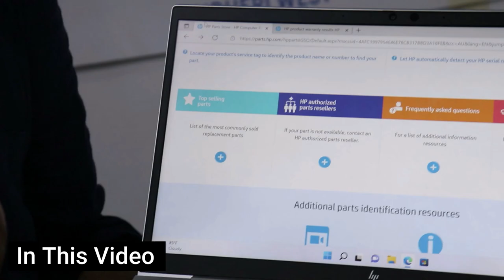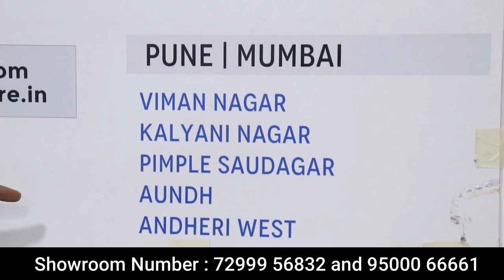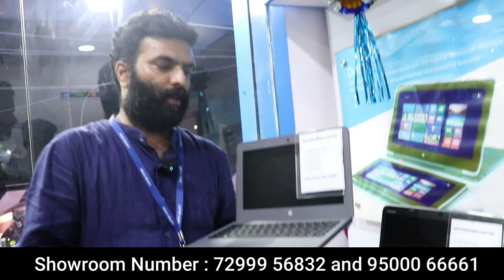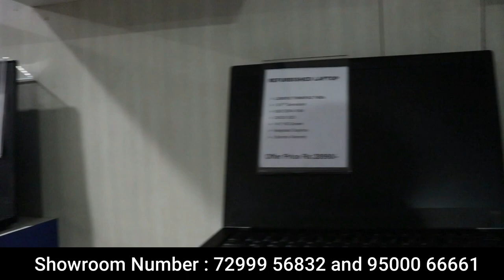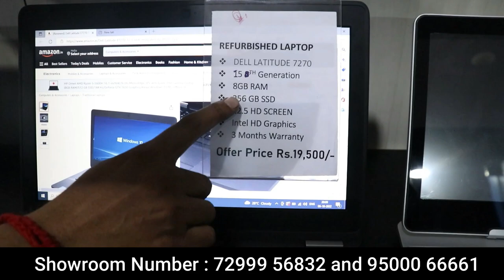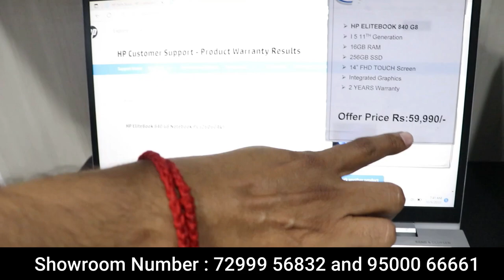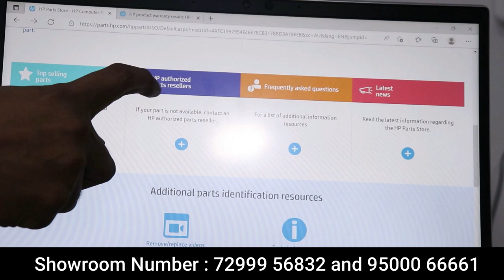1900 Laptops for Rent | 80% offer Branded Laptops at low price! Warranty Available | Market Tamizha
In Tambaram there is a laptop store where we get used laptops for a best price especially with 3 months warranty. Another cool thing was they give laptop for rent.

✅ Business Whatsapp (விளம்பர தொடர்புக்கு : 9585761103

new laptop
laptop vlog
changing old laptop
old laptop to new laptop
impression solutions
imported laptop store
laptop store
indian laptop
cheapest laptop store
apple laptop
hp laptop
dell laptop
gaming laptop
azus laptop
alien ware
old laptop
cheapest laptop